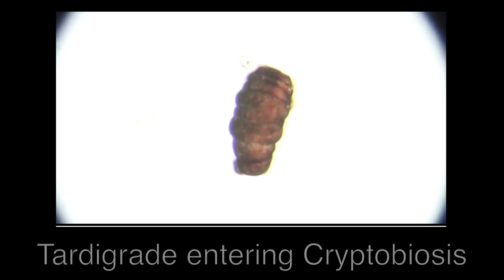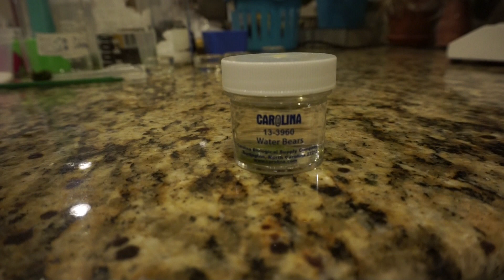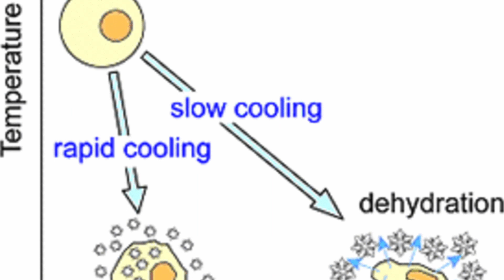Tardigrades Freezing Experiment | water bears from Carolina: School Project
For my individual project for biomed class, I decided to experiment with tardigrades, the toughest animals on Earth, ordered from the Carolina Biological Supply. This experiment was conducted to test if tardigrades would survive in response to freezing temperatures. Although this experiment did not go as planned, it was very informative and fun, and further established how amazing tardigrades really are.